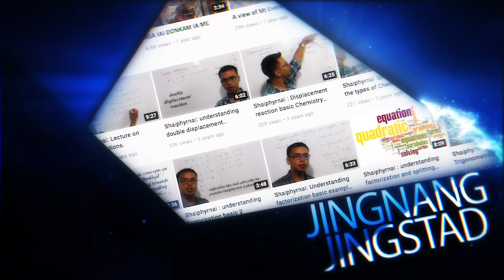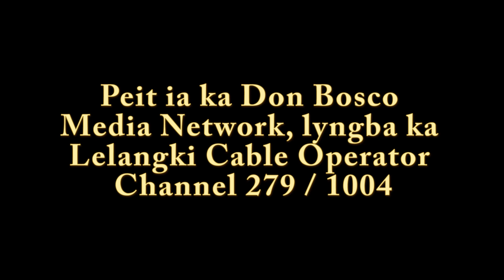PEIT IA KI PROGRAM BAPHER JONG KA DON BOSCO MEDIA NETWORK LYNGBA KA LELANGKI CABLE CHANNEL 279/1004